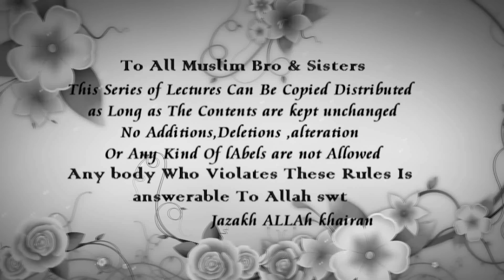Difa Hurmat E Mustafa Sallallahu'alaihi'wasallam By Shk Tauseef Ur Rehman - 1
Its Our Humble Request Dont Edit Lectures To put logo Or Any kind of Labels,